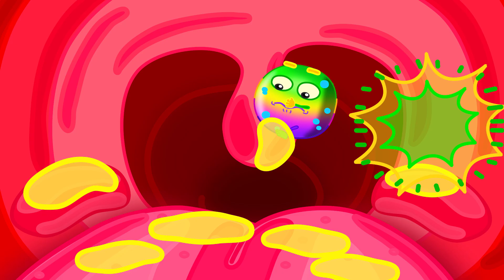Lion Family India | Rainbow ice cream | Cartoon for Kids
Doing chores like mom asked
But it’s going way too fast
Now that the chore’s complete
You can have a yummy treat
Mom can you pick for me
I choose . .. Strawberry!
That looks so yummy
I want ice cream in my tummy
I choose . .. This one
Not until your chore is done
Dirty dishes and soap?
Will i do the dishes?  Nope!
I’m a silly jelly bean
But at least the kitchen’s clean
Put the ice cream in a cone
Lion cub lets out a groan
Mom! I found these on the street
Lion cub tried to cheat!
Little boy(lion cub) that’s not funny
Can i have another one-y??
To get a yummy snack
Lion ninja will attack
Sneaking while mom has a nap
But lion sister laid a trap
Little ninja, what have you done?
Tricking brother is so fun
Oh well, at least i tried
What is going on inside?!
Lion cub hurry dear
Why are you on the chandelier?!
We aren’t getting down
While that frog is still around
If you want to stop screaming
I need to start ice creaming
Eat every single drop
To stop this frog’s hop
Now the family has no care
While lion cub flys through the air